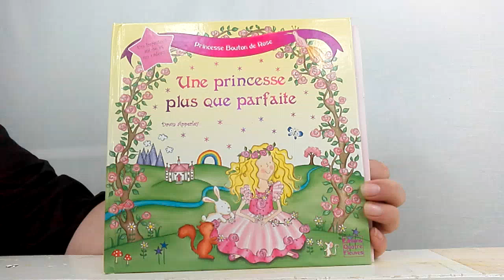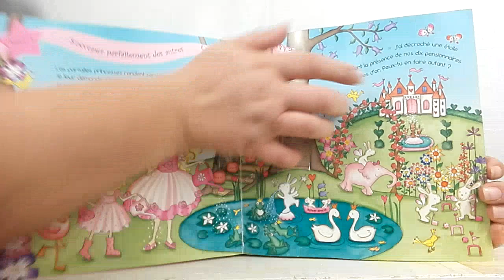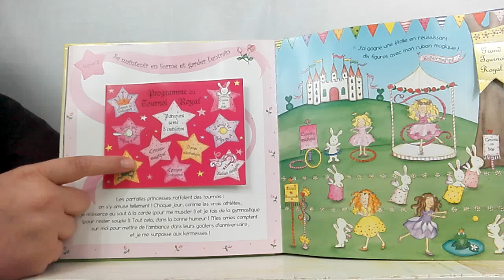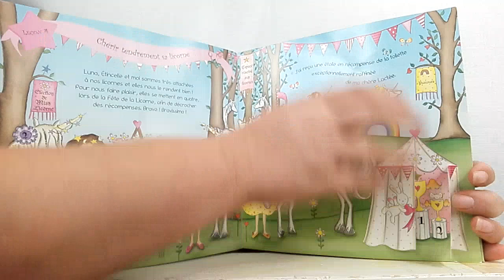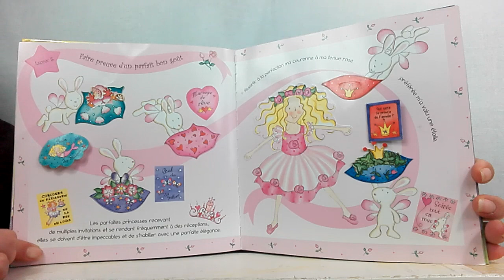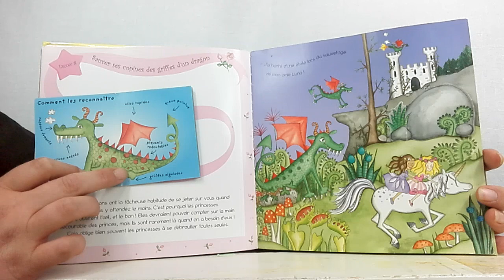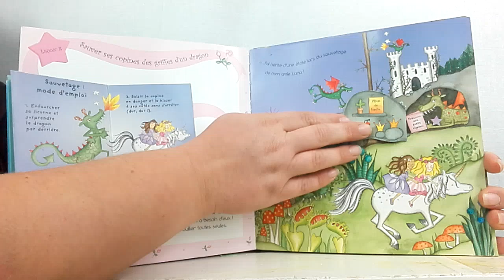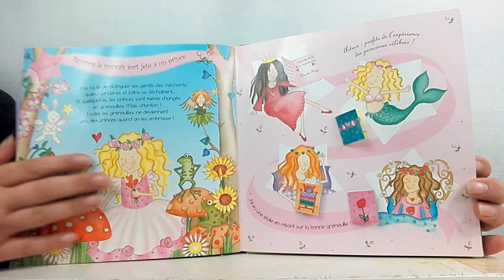Princesse Bouton de Rose-Une princesse plus que parfaite / Histoire pour les enfants en Français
Pour Virgie qui je l espère a trouvé son Prince charmant :-)
Un livre tout animé et un cadeau
Dawn Apperley
Éditions Quatre Fleuves